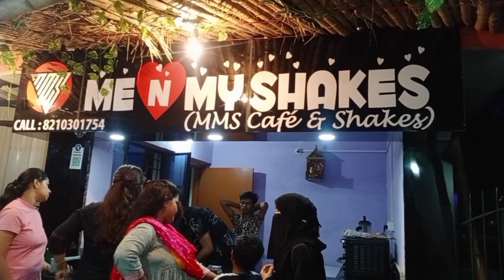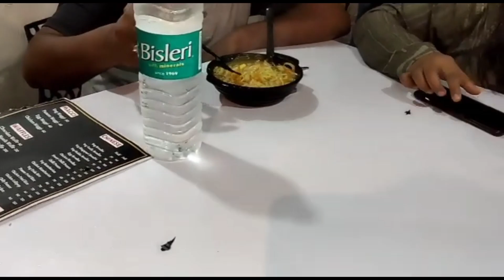इतनी दीवानगी इतना पागलपंती|Ghar me rhe rhe kr man UB Gaya|खूब इंजॉय किया pregnancy mei bhi घूमने गई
sab ne khub enjoy kiya||Ghar me rhe rhe kr man UB Gaya||8 month pregnancy mein bhi gai ghumne 😄